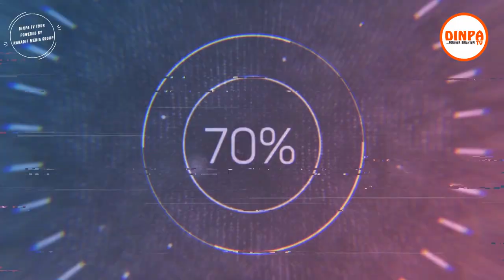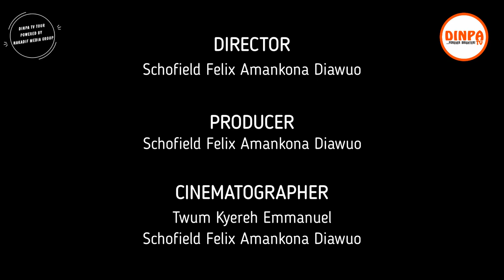A Ride On Bechem Street In Tano South Of Ahafo Region - Dinpa TV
A Video Captured By Dinpa TV Showing Bechem Street In The Tano South Of Ahafo Region Of Ghana.

WARNING: Unauthorized Upload Of This Video Unto Any YouTube Channel Is Prohibited.